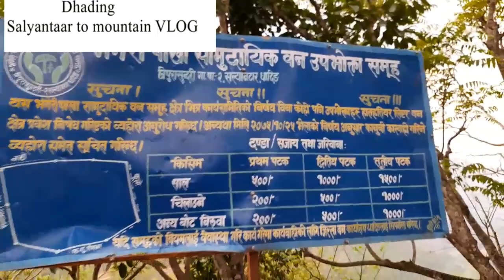Salyantar to Mountain Vlogs with team